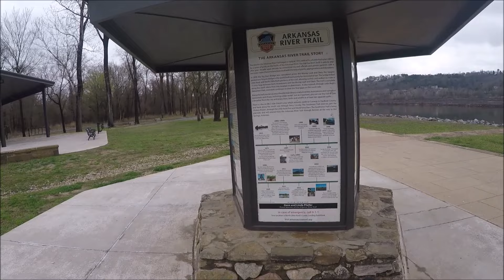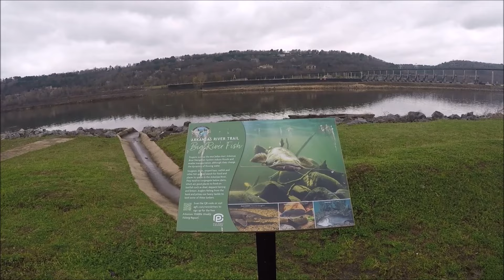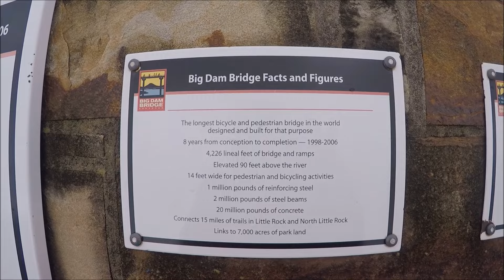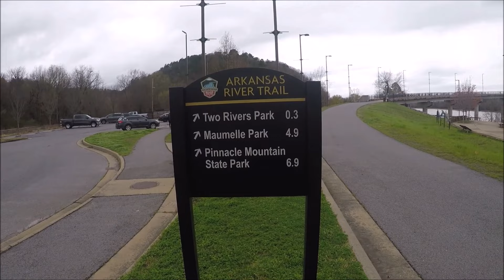A Rainy day in Little Rock Arkansas.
It's been running for the last three days. I figured I needed to get out see what I could find. Little Rock to Me was a hard town to get around in. The traffic and street grids are very different. I found a few Parks to check out and went to the State Capitol. I was just looking for something to do for the day.
The video's will get better just kinda waiting on nice weather!!